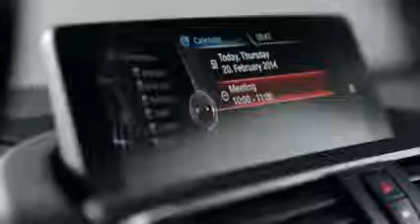Ny BMW 1 Serie